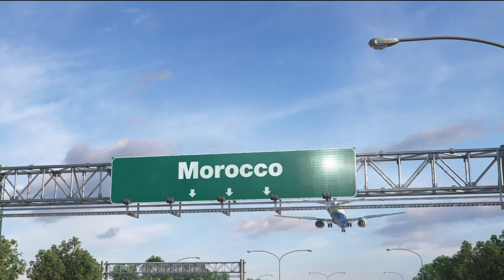Couscous moi. Cover Team. Hits Français. 2001.